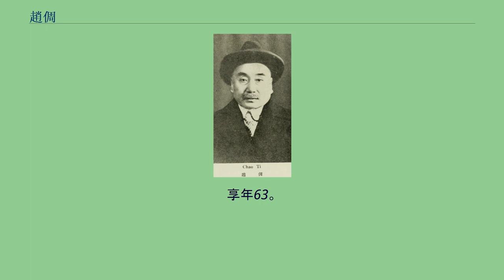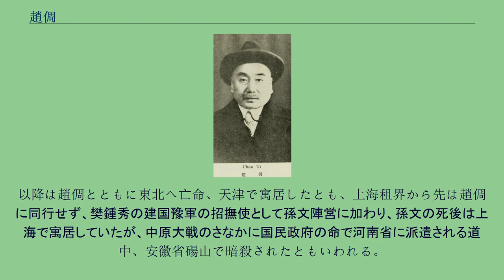趙倜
趙 倜（ちょう てき）は、清末民初の軍人。
毅軍の主要指揮官の一人で、北京政府に属したのちも河南省で一定の勢力を保った。
もとの名は金生。
字は周人。
汝寧府汝南県玉皇廟郷（現在の河南省駐馬店市平輿県）曾荘の農民の家庭に生まれる。
生家は2間程度の草ぶき屋根と半畝の墓地しかなく、父の趙培義は定職を持たず、タバコや私製の塩を売っては売上を使い果たしてしまう人物で、母は農地を借りてその日暮らしをしていた。
8歳の頃、上蔡県の漢方薬店に弟子入りする。
主人に学問の素養を見出され、塾館で店の子弟の勉強の相手をする。
12歳の頃には、帳簿の記入手伝いをするまでになった。
しかし、貧困のため1890年（光緒16年）から北京で職を探すも見当たらず、天津へ行きついた。
そこで手紙の代筆を行ったところ済南に駐屯していた毅軍の馬玉昆に見いだされ、武官の道を進む決意をする。
初めは文案文書担当官として仕えた。
しかし、騎馬・銃の訓練にも励んで成果をあげ、1894年（光緒20年）、馬隊管帯に昇進した。
同年の日清戦争では、馬玉昆は4個営を率いて平壌へ向かい、趙倜もこれに随従して日本軍と戦った。
1898年（光緒24年）、毅軍が武衛左軍に改組され、山海関に駐屯すると、趙倜もこれに従う。
1900年（光緒26年）、武衛左軍後路（馬隊2個営、歩隊3個営）統領に昇進する。
翌年、都司補用遊撃に叙される。
1903年（光緒29年）、馬玉昆に従って河南省朝陽に駐屯、1906年（光緒32年）、崑源に従って黒竜江の匪賊討伐に派遣される。
1907年（光緒33年）、京畿に帰還。
1908年（光緒34年）、武衛左軍総統官にあった馬玉昆が死去すると、姜桂題がその後任となった。
趙倜は馬玉昆に引き続き、姜桂題も良く補佐し、その信任を得た。
これにより、武衛左軍全軍翼長に昇進した。
辛亥革命の際には、広東高州鎮総兵であったが、10月頭に歩・馬・砲兵5個営を率いて周符麟率いる第6鎮第12協とともに洛陽に派遣され、山西省の閻錫山、陝西省の張鳳翽ら革命派と交戦し、21日には潼関を奪還。
同日、北京に向け「敵は死体500体を残し退却、大砲6門、機関銃10挺鹵獲、自軍の損害は死亡6名、負傷10名」「2営の増援があれば、長安を奪還する」と打電している。
趙倜の部隊は規律正しく、潼関で混乱を起こさなかったため、革命派の郭希仁からも評価されている。
しかし、洛陽では革命派から投降を呼びかけるため派遣された使者の劉純仁と紀宗義を殺害した。
一方、趙倜も潼関で赤十字団員の姚景鐸を革命派本部に派遣しているが、革命派に殺害された。
その後潼関防衛に当たっていたが、次第に消耗戦を強いられ、11月2日、澠池まで撤退。
同地で第6鎮第12協と合流し、11月23日、陝州に転進。
12月2日、潼関に進出し、南路司令官に就任する。
のち、袁世凱の命で陝西革命軍と講和し、潼関を明け渡して河南省に撤退。
西部の閿郷・霊宝・陝州一帯に駐屯した。
民国成立後も河南に留まり、袁世凱より河北鎮総兵に任ぜられる。
1913年（民国2年）、毅軍は豫軍を吸収合併し2個師に再編、趙倜は陸軍上将として河南護軍使を兼任するとともに自ら武衛左軍後路各営を再編した河南陸軍第1師師長に就任した。
1914年（民国3年）1月、趙倜は豫南剿匪督弁として、陝西省・河南省で活動していた白朗を討伐する。
同年8月に、白朗を戦死させ、この功績により宏威将軍に任命されている。
9月には、開封で徳武将軍兼督理河南軍務（いわゆる河南将軍）に任じられた。
鎮守使も帰徳の宝徳全、豫北の方有田、南陽の趙傑、豫西の丁香玲と毅軍出身者で固められた。
以後8年に渡り、熱河都統の姜桂題とともに趙倜の毅軍（宏威軍と呼ばれた）は河南で一定の勢力を保った。
1915年（民国4年）12月、袁世凱が皇帝に即位すると、趙倜はこれを支持、河南省長の田文烈とともに省庫銀100万元を即位礼に献上し、一等侯爵に封じられた。
護国戦争（第三革命）を経て、1916年（民国5年）に袁世凱が死去すると、趙倜は7月に河南督軍に異動する。
さらに、12月に北京政府の農商総長に発令された田文烈の後任で省長も兼任した。
また、安徽派の段祺瑞の取り巻き・督軍団の一員となり、段祺瑞に煽動されて第一次世界大戦参戦案可決のため閣僚らに圧力を加えた。
ところが1920年（民国9年）2月、段祺瑞が、河南を自己の勢力圏に加え直隷派との主戦場にしよう...